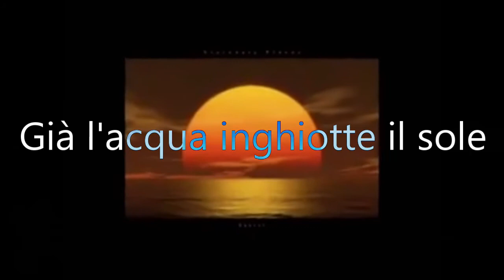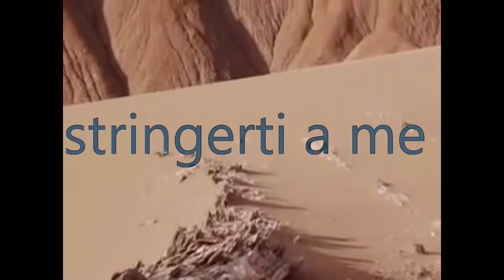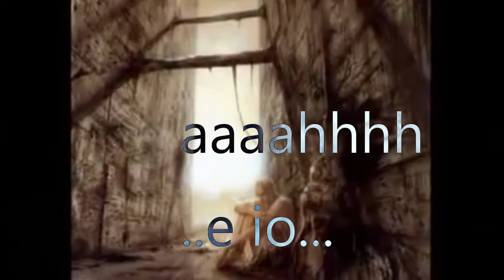KARAOKE 750 000 anni fa l'amore Video